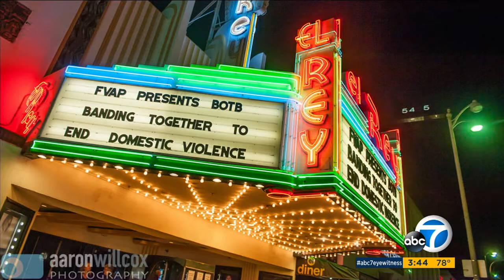FVAP's Erin Smith live on ABC 7 News, Los Angeles (July 13, 2017)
Family Violence Appellate Project Executive Director Erin Smith discusses FVAP's 5th annual attorney battle-of-the-bands fundraiser, Banding Together to End Domestic Violence, live on ABC 7 News in Los Angeles, July 13, 2017.